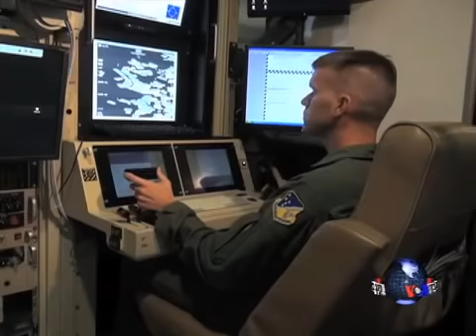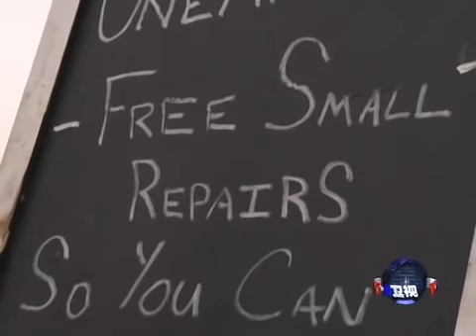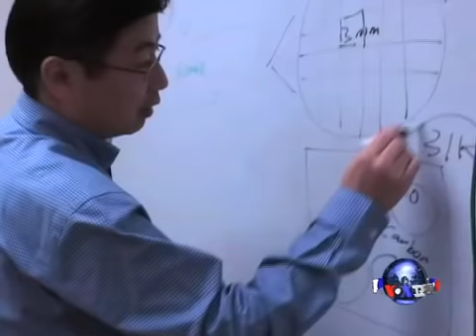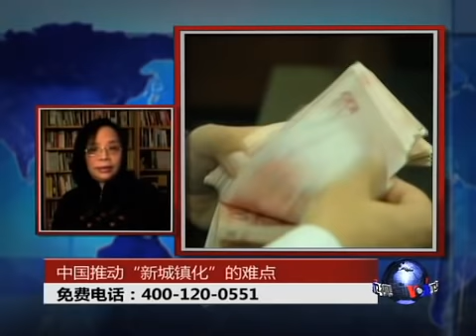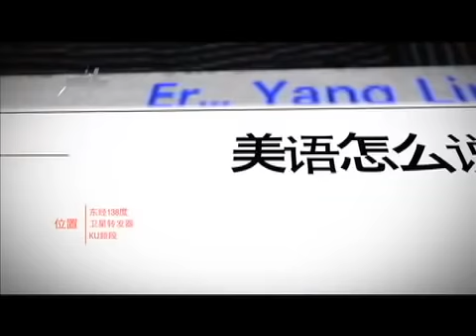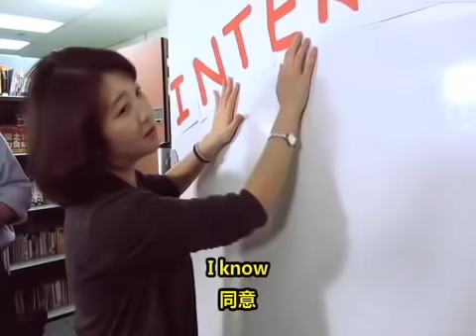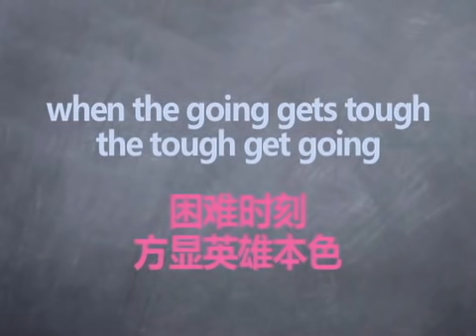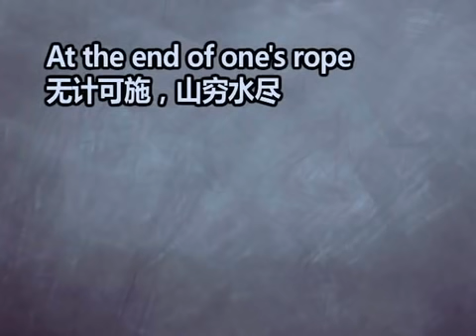VOA卫视(2013年02月07日 第二小时节目)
在VOA卫视第二小时节目里，新潮USA为大家介绍枪支管理... 其后的时事大家谈栏目中将邀请您和我们的嘉宾谈谈"新城镇化"是否成为新一届中国政府的经济发展核心？以及它可能面临的难点。脸书: